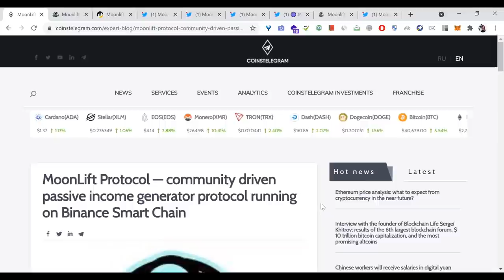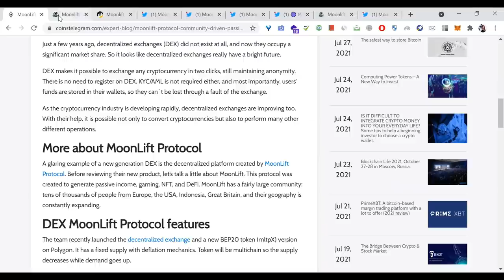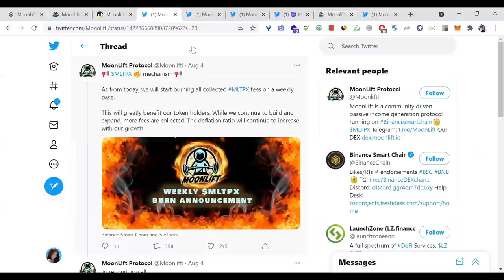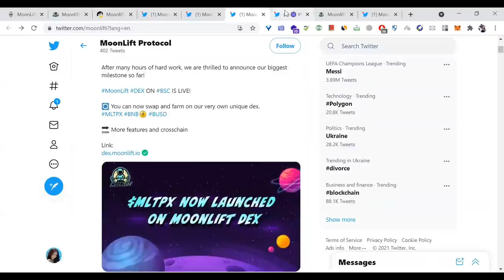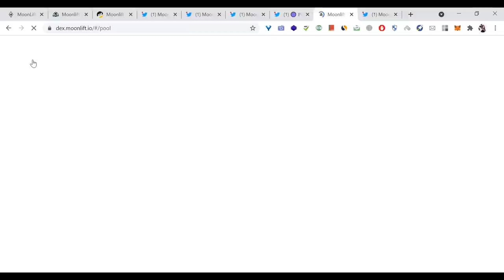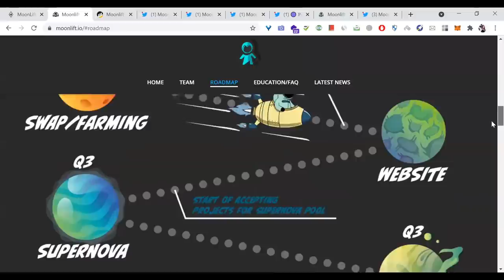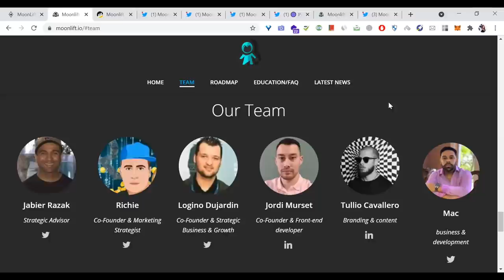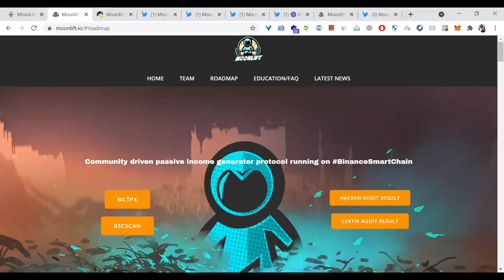MoonLift Protocol — community driven passive income generator protocol on Binance Smart Chain (BSC)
A glaring example of a new generation DEX is the decentralized platform created by MoonLift Protocol. Before reviewing their new product, let’s talk a little about MoonLift. This protocol was created to generate passive income, gaming, NFT, and DeFi. MoonLift has a fairly large community: tens of thousands of people from Europe, the USA, Indonesia, Great Britain, and their geography is constantly expanding.

The team recently launched the decentralized exchange and a new BEP20 token (mltpX) version on Polygon. It has a fixed supply with deflation mechanics. Token will be multichain so the supply decreases while demand goes up.